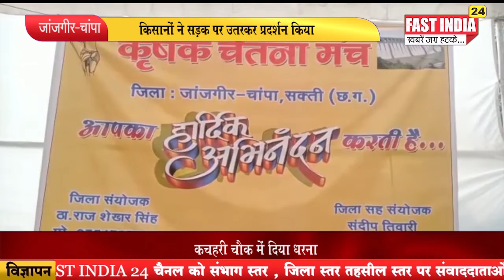किसानों ने सड़क पर उतरकर प्रदर्शन किया